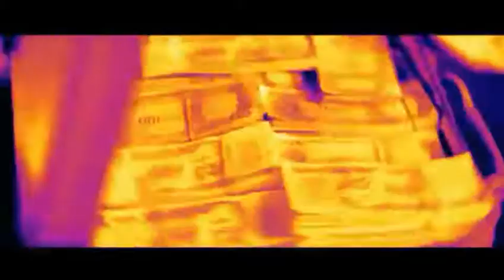YE ISHQ KA HAI MAUSAM RAEES FULL HD VIDEO SONG(SRK)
This songs are included by youtube.
All images,musics and videos copyright are belong to their respective owners.we just put  embed contents from youtube.com and do not host any content in our server.This content may be protected by copyright law or other laws regarding intellectual property of the united states or other countries.
If you love the song, please support the artists by buying the original CD/Cassette or buying the song for !tunes